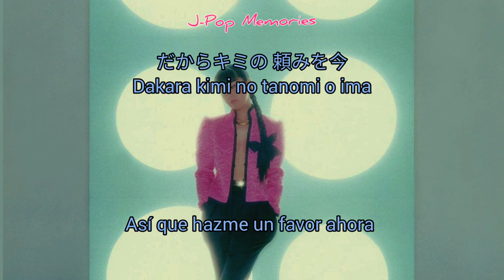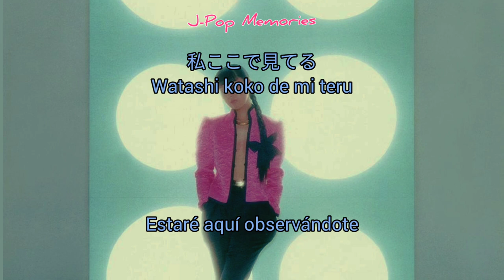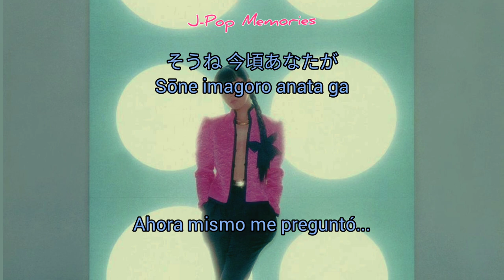東京LOVER- Mioko Yamaguchi ( lyrics / Sub español)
Hola, disculpen la inactividad del canal pero tuve varios problemas por el copyright, así qué tengo bastantes videos pendientes por subir, esperó sean de su agrado y cualquier sugerencia es bienvenida, gracias 🌻